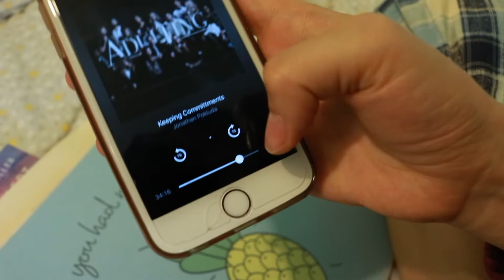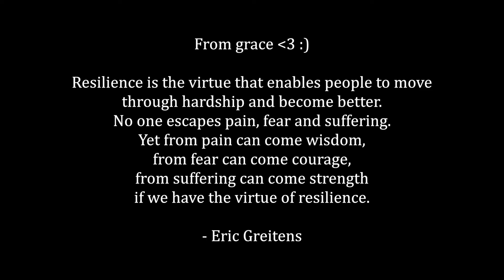How to have a better day!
Hello Everybody :)

I'm super excited about this weeks video.
I worked really hard on it and even got really great help too!